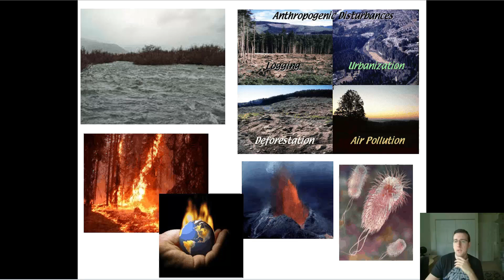Ecosystem Disturbances vs. Stability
This video is part of the "Ecosystems Ecology" lecture series. To see the full list of videos,

Summary: Mr. Lima explains how parts of the ecosystem act together as  -entity-  that attempts to maintain stability-order in the face of disturbances.